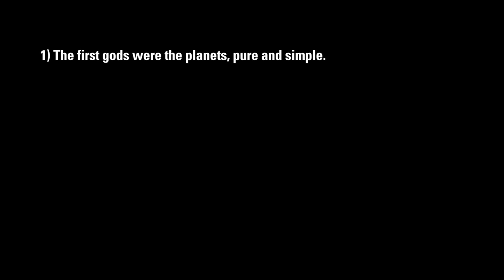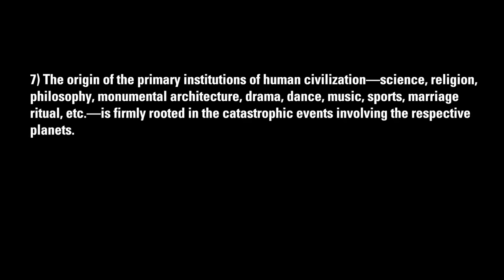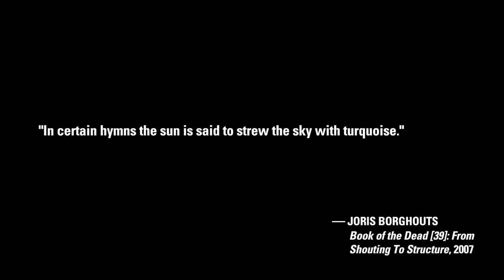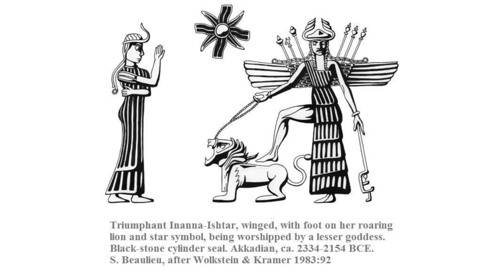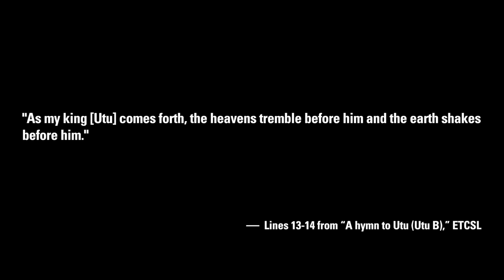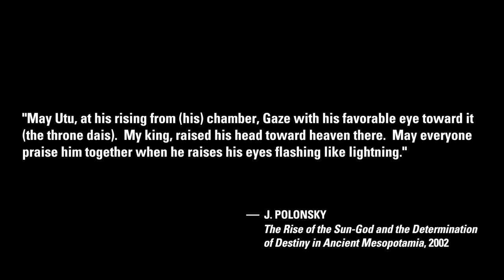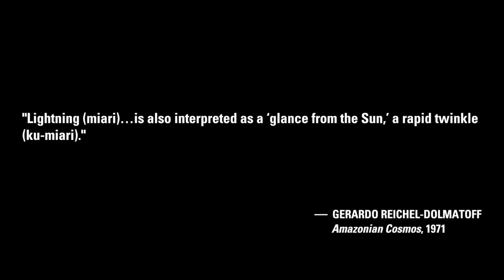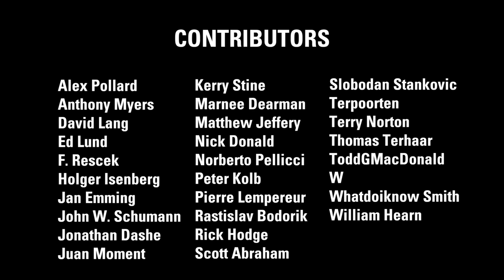Ev Cochrane: Turquoise Sun – Chronicle of Creation | Thunderbolts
First episode of a series based on Ev Cochrane's "The Case of the Turquoise Sun: A Natural History of Creation." His new book summarizes nearly a half-century’s worth of ancient myth and archaeoastronomy research.

The evidence of ancient literary texts, artworks, and language speak with a single voice of a radically different Sun in our recent prehistoric past. The ancients claim the earliest remembered “Sun” presented a brilliant turquoise form at the time of Creation.

A respected comparative mythologist, veteran Thunderbolts contributor Ev Cochrane is the author of Martian Metamorphoses (1997), The Many Faces of Venus (2001), Starf*cker (2006), On Fossil Gods and Forgotten Worlds (2010), Phaethon (2017), and, The Case of the Turquoise Sun (2024).

BOOK – Published February 25, 2024
Ev Cochrane – The Case of the Turquoise Sun: A Natural History of Creation

X  @tboltsproject